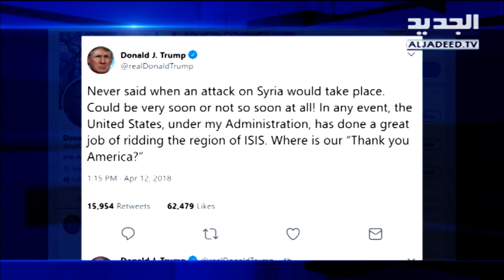واشنطن تخفف من حدة هجومها على دمشق - باسل العريضي